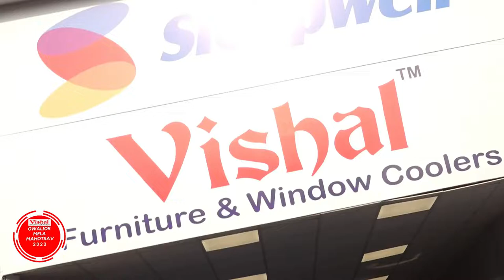Vishal Furniture & Window Coolers | Gwalior Vyapar Mela Chatri No. 1 | Discount Offer All Products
Vishal Furniture & Window Coolers | Gwalior Vyapar Mela Chatri No. 1 | Mela Discount Offer For All Products

विशाल फर्नीचर एंड विंडो कूलर्स ग्वालियर व्यापार मेला में छतरी नंबर 1 पर आपको मिलेंगे सोफा सेट की हाई क्वालिटी, लेटेस्ट डिजाइन और हर प्रकार के सोफा सेट की शानदार श्रंखला वह भी सबसे आकर्षक दाम में और साथ में ढेर सारे उपहार और डिस्काउंट. इंतजार किस बात का चले आइए "विशाल फर्नीचर एंड विंडो कूलर्स" ग्वालियर व्यापार मेले में छतरी नंबर 1

ग्वालियर मेला पता :- ग्वालियर व्यापार मेला छतरी  नंबर 1  शहर शोरूम पता :- जिन्सी रोड़ नं.

•Furniture Cushioning Sleepwell•
• Stylish Designed Sofa Set •
• Dressing Table •
• Dining Table •
• Office Table •
• SLEEPWELL- Mattress •
• CUPBOARD •
• DOUBLE BED •
• ALMARI •

• Mela Discount Offer For All Products •